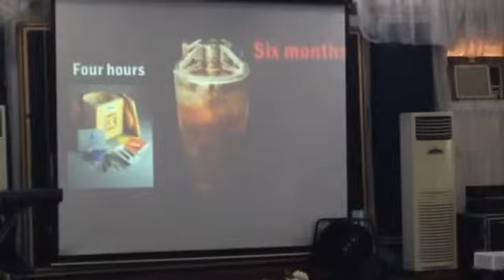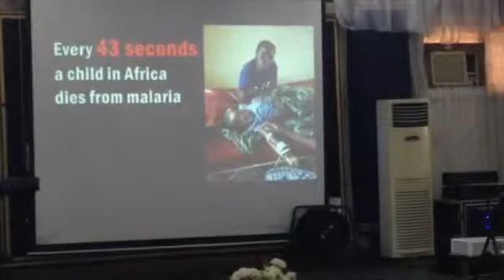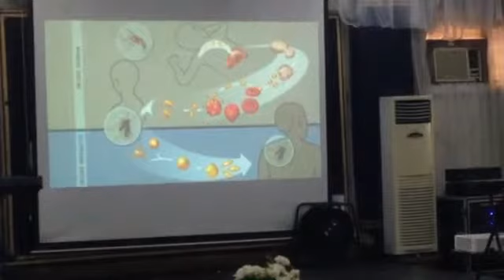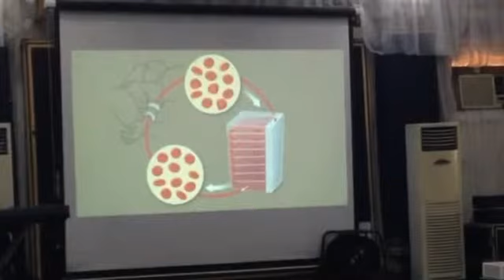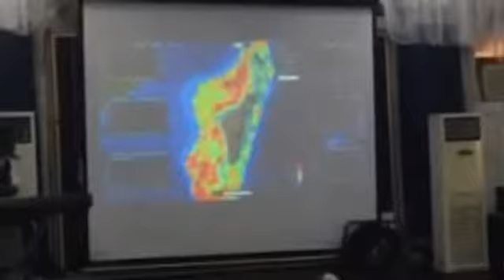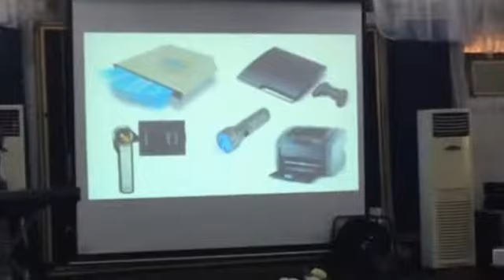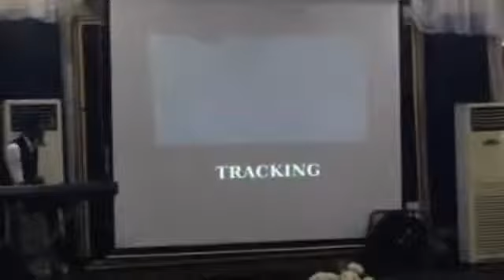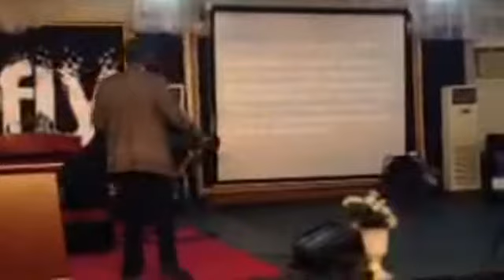The Real Success Seminar at The Bridge Network this Sunday 16th July 2017 Te